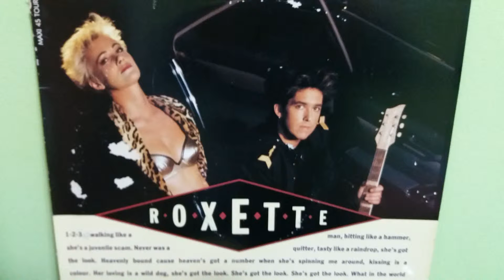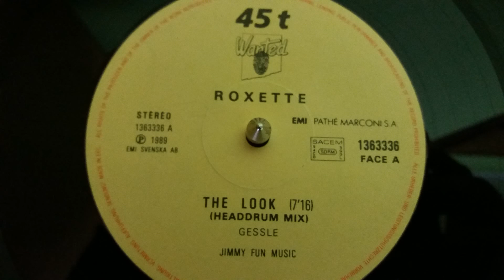Roxette ‎– The Look(Head Drum Mix)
Label:
EMI ‎– 136336, Wanted ‎– 1363336
Format:
Vinyl, 12", 45 RPM, Single, Stereo
Country:
France
Released:
1989
Genre:
Rock, Pop
Style:
Pop Rock